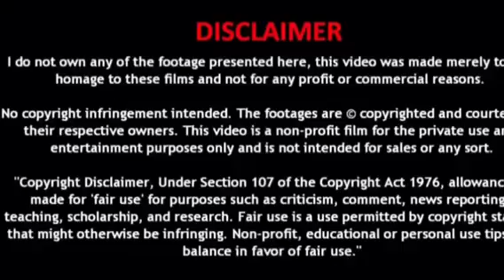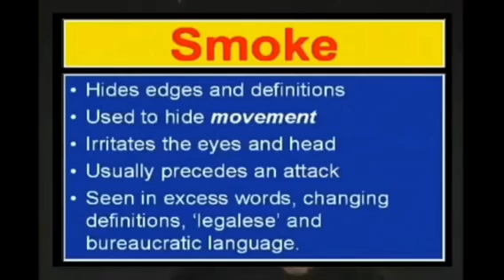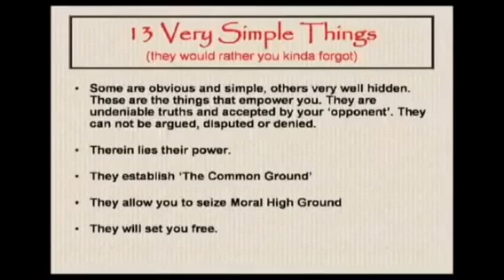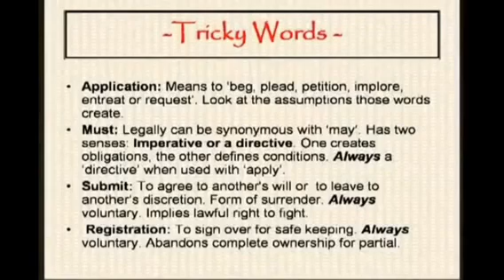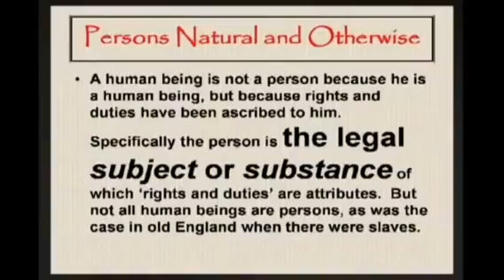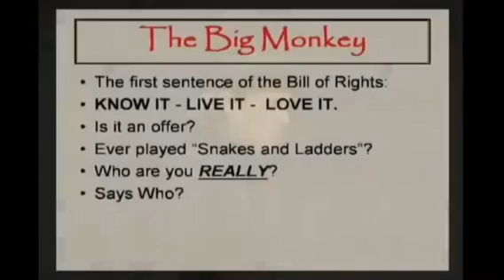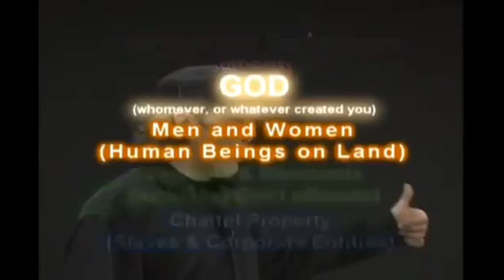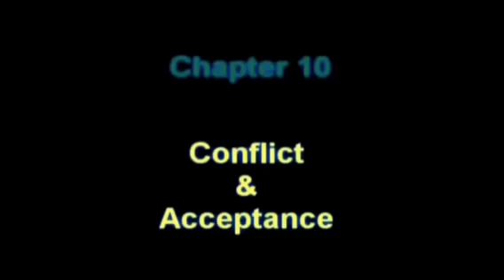Not Agenda 21 NWO THINK - FREE Natural Lore 👀👇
“If you will practice being fictional for a while, you will understand that fictional characters are sometimes more real than people with bodies and heartbeats.”